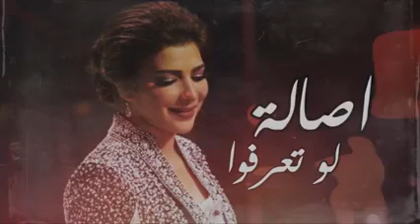اصاله لو تعرفوا